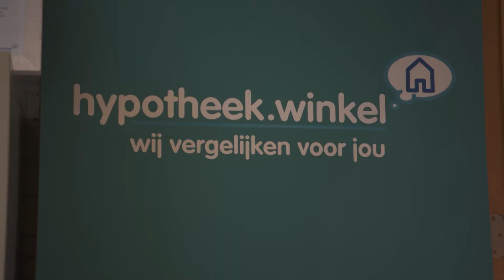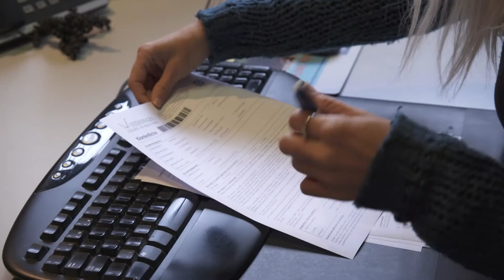Verzekeringen Roeland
Bij mijlpaal in je leven; van geboorte, aankoop van je 1e woning, je huwelijk, je pensioen of een conflict staan ze je bij: verzekeraars. Maar wat speelt er nu in deze wereld op de dag van vandaag? En, wat is nu het voordeel van een onafhankelijke verzekeringsmakelaar? Daarvoor hebben er met één afgesproken uit Sint-Gillis-Waas!